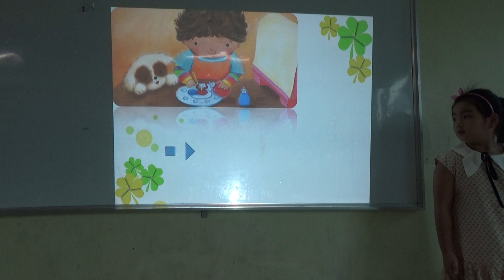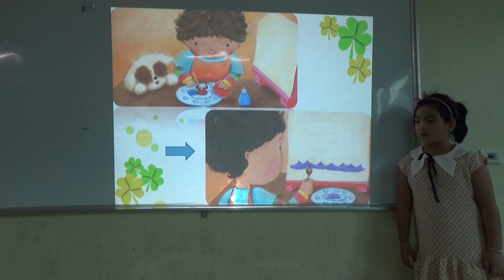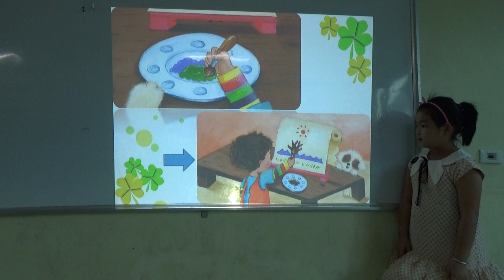K129B - MINH ANH - TEST 2